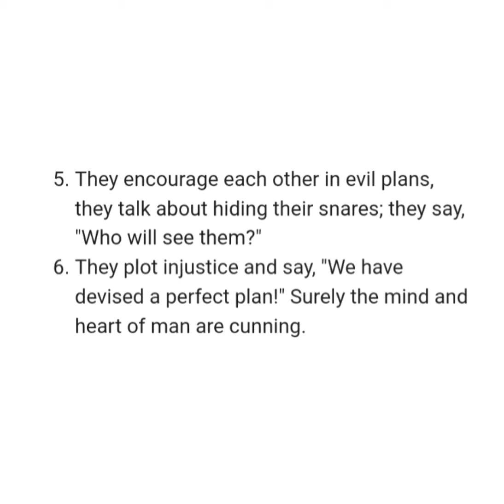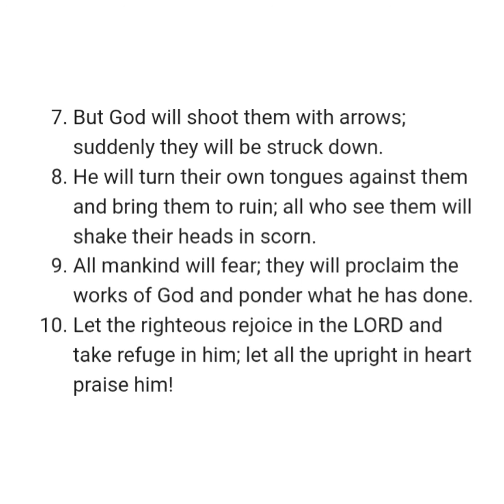PSALM 64 NIV AUDIO BIBLE (with text)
Chapter

[0:00] Chapter 64